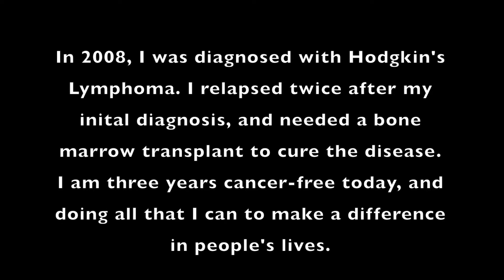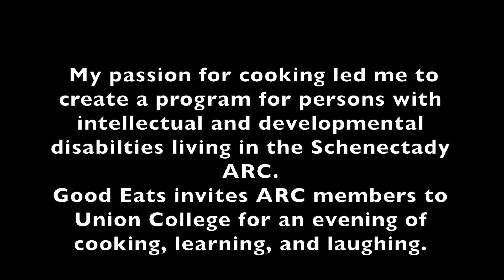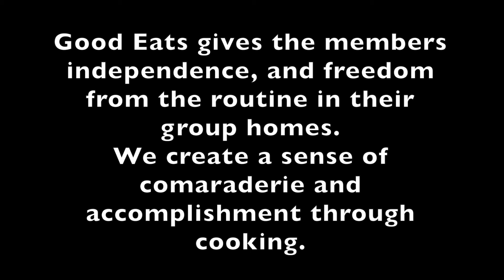Liberty Mutual Responsible Scholars Scholarship 2013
Liberty Mutual Responsible Scholars Scholarship
Submission by: Kaitlyn Suarez
Founder of the Dutchmen Dip and Good Eats
Union College Class of 2015